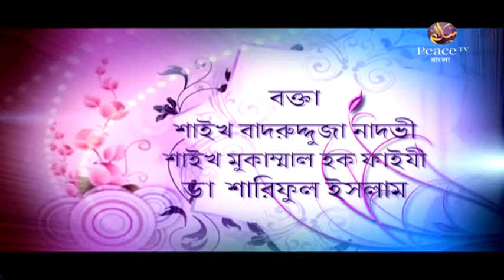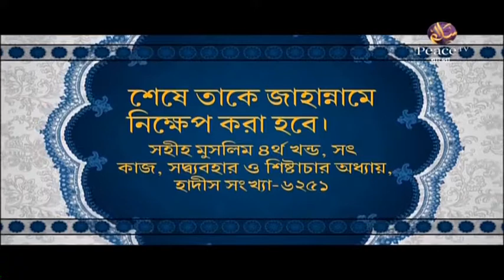১০. বিবাহ। ইসলামের আলোকে। গ্রুপ আলোচনা। পিস টিভি বাংলা